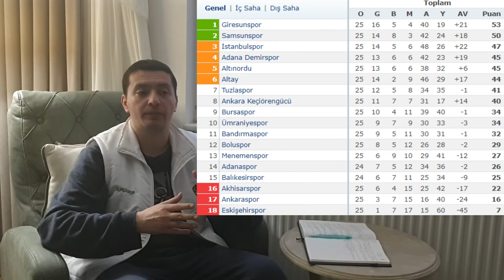BOLUSPOR BURSASPOR 2-1 MAÇ ÖZET VE YORUM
Boluspor ile Bursaspor Spor Totot 1. Ligde 25. hafta karşılaşmasında Bolu'da karşılaştılar.
İlk yarı pozisyon anlamında kısır geçerken ikinci yarı her iki takımda karşılıklı pozisyonlara girdiler.
Ataberk'in gördüğü kırmızı kart maçın kırılma anlarından biriydi ve direk kırmızı kart gördüğünden Ankaraspor ve Adanaspor maçlarında yer alamayacak.
Maç özet ve yorumları videomda izleyebilirsiniz.